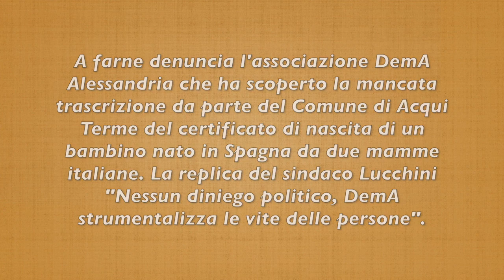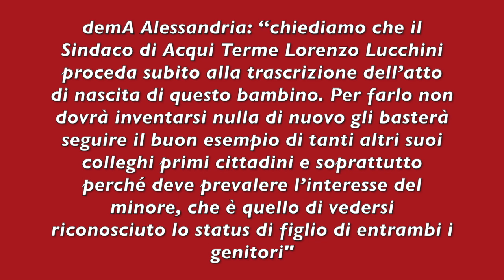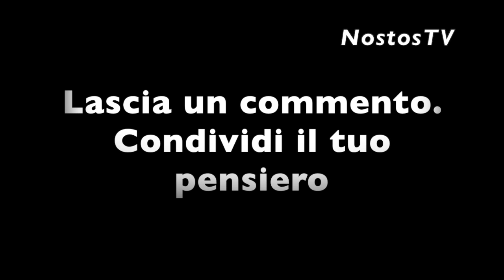È NATO DA UN MESE MA LO STATO NON LO RICONOSCE: ECCO PERCHÉ